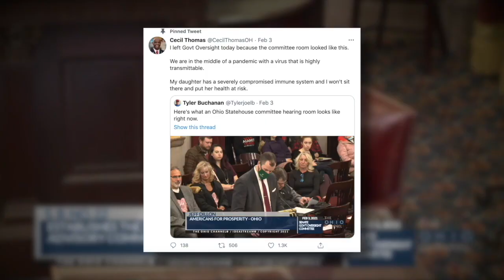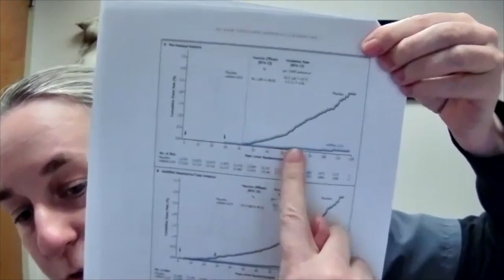Committee hearing on bill to curtail health orders highlights absence of mask mandate at Statehouse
Statehouse's lack of mask mandate on full display Wednesday